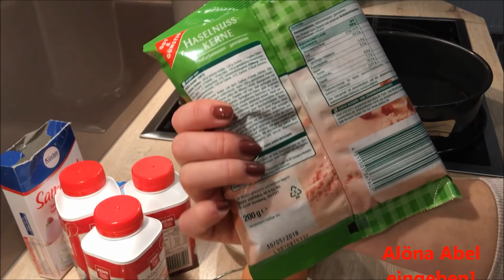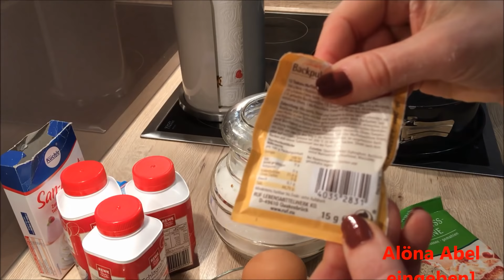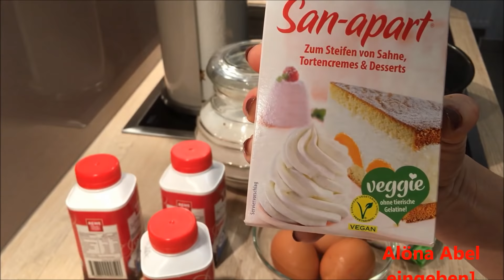Готовим быстро и вкусно.Торт Ferrero Rocher.Ну очень вкусный!!!!!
Всем привет!!!Предлагаю,к праздникам,
очень вкусный и быстрый рецепт,
оригинального и вкусного торта Ferrero Roches.